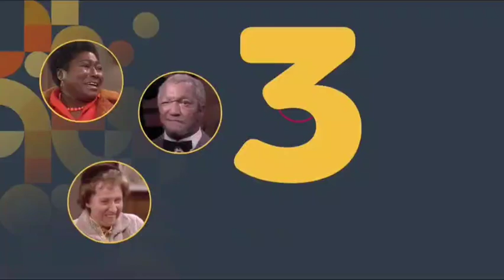Catchy Comedy "Norman Lear's Catchy Classics" Promo (2023)